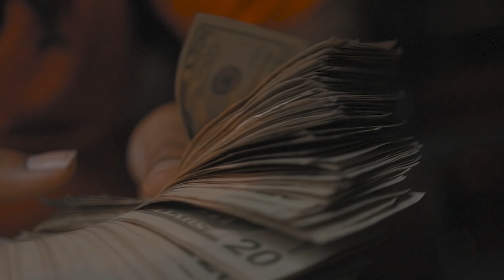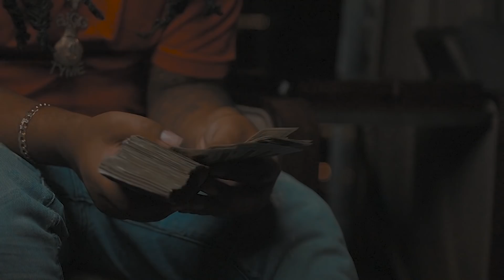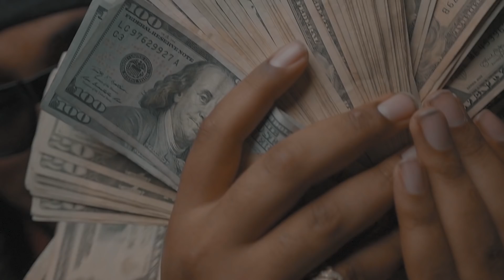BIGG TYME FT NIJ- FAYGO (OFFICIAL VIDEO)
BIGG TYME FT NIJ- FAYGO
SHOT BY @DIRECTORILLYROCK
NO SCRIPT THE MIXTAPE HOSTED BY DJ B EAZY